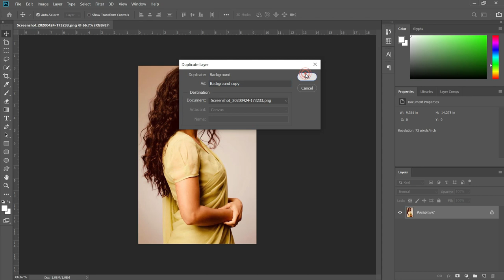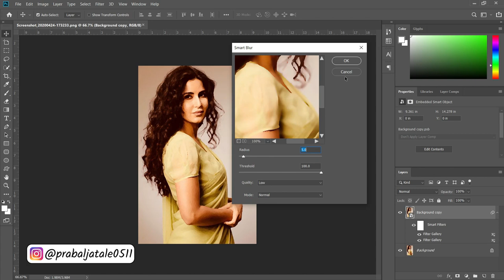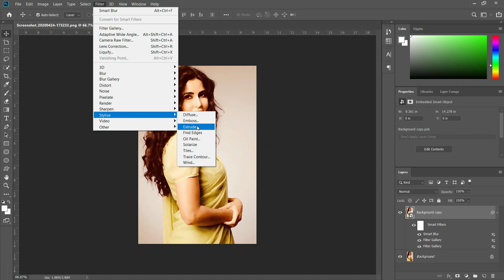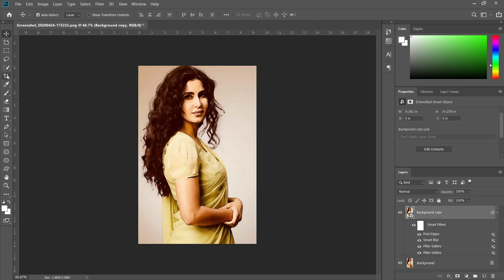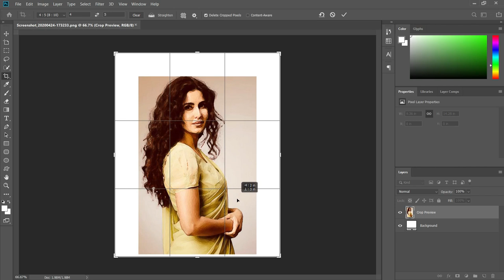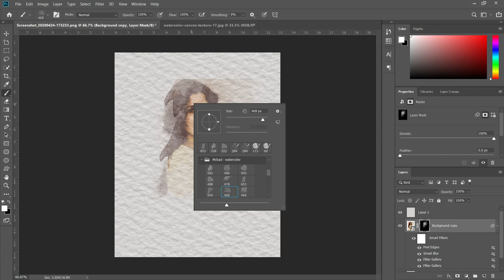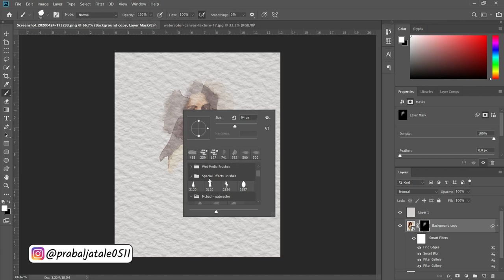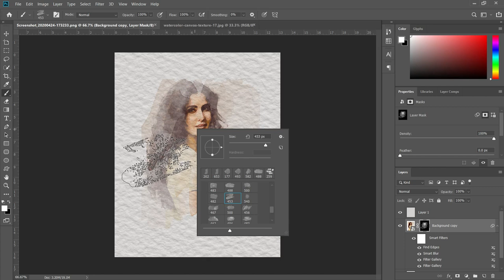Watercolour Painting Of Katrina Kaif In Photoshop | Prabal Jatale (GRAPHIXABLE)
• Editing
• Manipulation
• Graphics
• Caricature
• Portraits
• Miniature